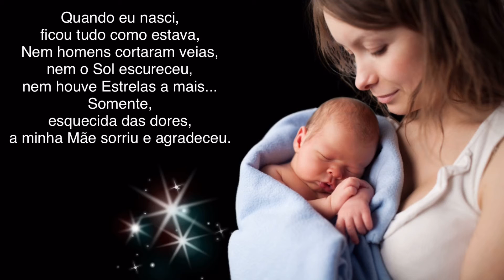Pequeno poema - Poema de Sebastião da Gama / Declamação - Poesia para o dia das mães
Declamação de um belo poema para o dia das mães / Pequeno poema de Sebastião da Gama